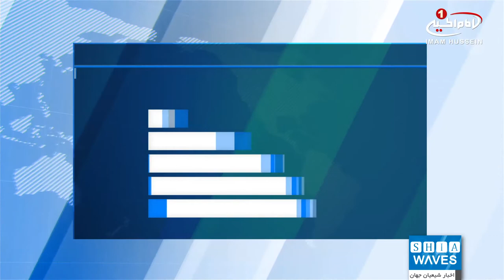افتتاح نخستین مسجد در حومه شهر «ولینگتون» کانادا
به تازگی نخستین مسجد در منطقه روستایی ارین در حومه شهر ولینگتون افتتاح شده که نشان‌دهنده افزایش جمعیت مسلمانان این منطقه و نیاز به محل عبادت و آموزش برای مسلمانان است.
این مسجد که «دارالقمر» نامگذاری شده در محل یک کلیسای قدیمی ساخته شده است.
«کاشف علی»، مسئول این مسجد، که ساختمان قدیمی کلیسا را خریداری و آن را به مسجد تبدیل کرده، می‌گوید: فهمیدم در اطراف این منطقه مسجدی نیست لذا این مسجد را به یاد مادرم تأسیس کردم.
وی افزود: این مسجد علاوه بر اینکه محل عبادت است، دوره‌های آموزشی برای کودکان و بزرگسالان برگزار خواهد کرد.
علی ادامه داد: تلاش خواهیم کرد تا غیرمسلمانان را به اینجا دعوت کنیم تا ببینند در مسجد چه فعالیت‌هایی داریم و اگر درباره اسلام سؤالاتی دارند بپرسند.
«عاطف معین»، یکی از اعضای هیئت مدیره مسجد، نیز گفته: باور من این است که وقتی مسجد می‌سازید و مردم برای عبادت به آنجا می‌آیند شما پاداش خود را گرفته‌اید، زیرا به جامعه مسلمان خدمت کرده‌اید.